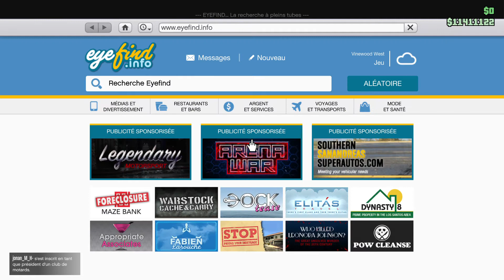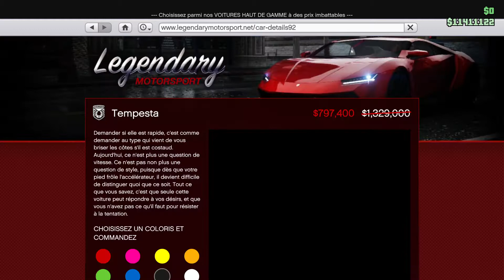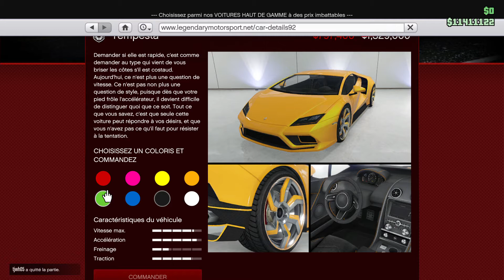GTA V ONLINE Salut ! mon nouvaue montre. AUDI TT QUATRO 27.